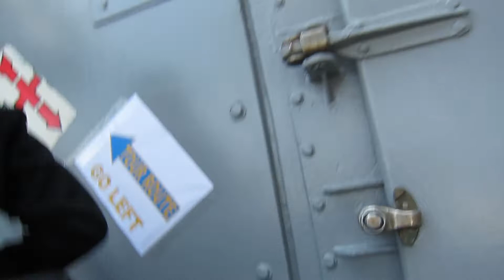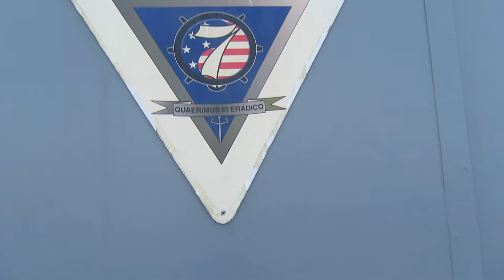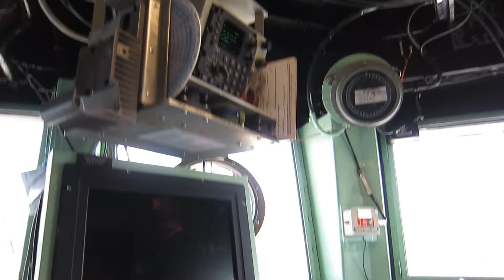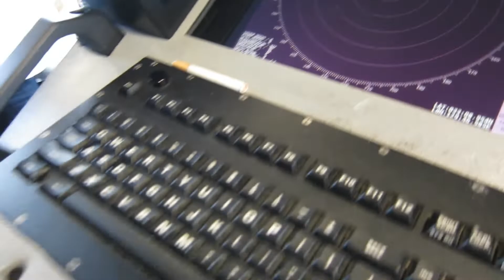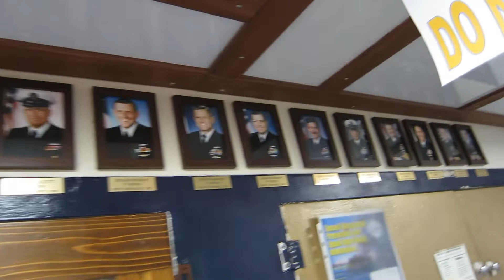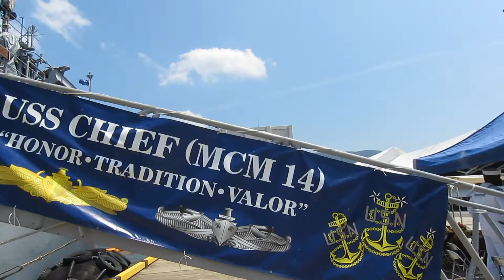米海軍 掃海艦チーフ 一般公開 第15回させぼシーサイドフェスティバル 2019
2019 8.3 米海軍　掃海艦チーフ　一般公開　第15回させぼシーサイドフェスティバル 2019
場所：佐世保市　国際ターミナル　三浦岸壁